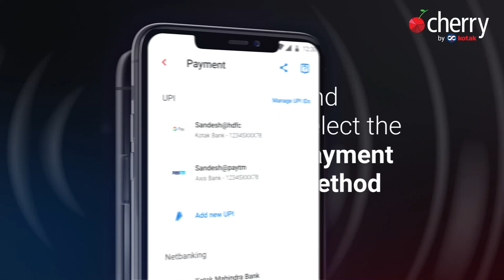Invest in Mutual Funds seamlessly!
T&C Apply. Investment in securities market and Mutual Fund investments are subject to market risks, read all product/scheme related documents carefully.

Kotak Investment Advisers Limited ("KIAL") is acting as the counter-party to the sale of bonds. The information given herein does not constitute investment or financial advice or advice to buy or sell, or to endorse or solicit to buy or sell bonds or any securities for any reasons whatsoever.

Mutual Fund investments are subject to market risks, read all scheme related documents carefully. The Mutual Fund Baskets are curated by respective Asset Management Companies (AMCs) and should not be construed as an investment advice/recommendation given by Kotak Investment Advisors Limited/Kotak Cherry (“KIAL”).

The recipients of this information, must take their own decision on investments/disinvestments in securities markets Investment in securities market and Mutual Fund investments are subject to market risks, read all product/scheme related documents carefully.